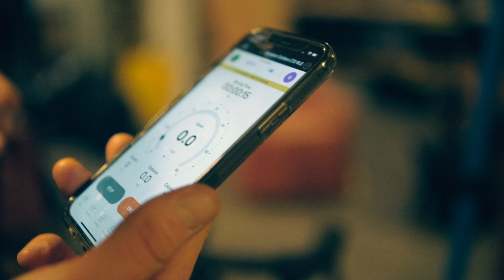Launching the New Cannondale Synapse with SmartSense -- Ted King Learns How to Build a Bike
What better way to learn all about the brand new 2022 Cannondale Synapse than to build it up from the ground up. Ted is decently handy in the mechanic shop, but that extends to basic brake work, tightening headsets, and making sure the drivetrain is spiffy. Bleeding brakes? Torquing a bottom bracket? Ted needs a hand.

Cannondale is launching the brand new Synapse with SmartSense that integrates a central battery that keeps your front light, rear light, and rear Garmin Radar running. The age in which we live is full of unknowns, so knowing that you're seen out on the roads is a huge vote of confidence.

Ted checks in from both Vermont and California for this video special.